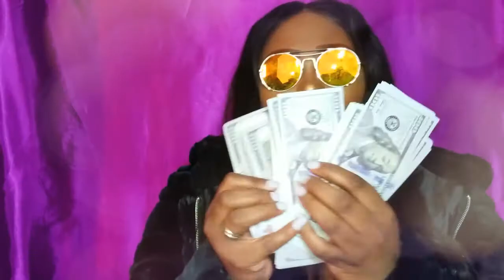WHEN THAT INCOME TAX HIT!!!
ITS TAX TIME??? WHAT WE BUYING?

Highlighter in video:
"Sunkissed" @aevabeauty

S E X  T O Y S ?? 🍆🍌🍑

🖤 I N S T A G R A M : GlamNefercent
🖤 S N A P C H A T.   : queentneffy